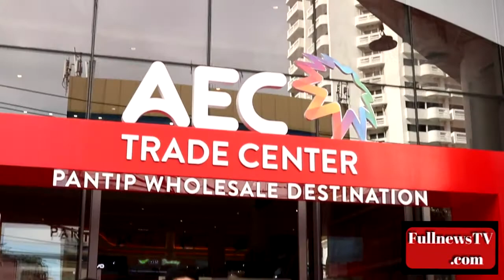แอสเสท เวิรด์ คอร์ปอเรชั่น ร่วมกับพันธมิตรในประเทศทั้งภาครัฐและเอกชน และพันธมิตรยักษ์ใหญ่ “อี้อู”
เปิด AEC TRADE CENTER - PANTIP WHOLESALE DESTINATION
สร้างจุดเริ่มต้นศูนย์ค้าส่งครบวงจรแห่งแรกในไทย ช่วยกระตุ้นเศรษฐกิจ

• AWC ผนึกกำลังกับพันธมิตรในประเทศทั้งภาครัฐและเอกชน ได้แก่ กรมส่งเสริมการค้าระหว่างประเทศ กระทรวงพาณิชย์ สภาหอการค้าแห่งประเทศไทย และสภาอุตสาหกรรมแห่งประเทศไทย ร่วมด้วยสมาคมการค้า 11 แห่ง เพื่อสนับสนุนผู้ผลิตและผู้ประกอบการเพิ่มโอกาสในการขยายธุรกิจและช่องทางการขายสินค้า และเข้าถึงกลุ่มลูกค้าใหม่ทั้งในประเทศและต่างประเทศได้มากขึ้น
• ร่วมด้วยพันธมิตรยักษ์ใหญ่ “อี้อู” (Yiwu) ผู้พัฒนาและบริหารตลาดค้าส่งสินค้าเบ็ดเตล็ดที่ใหญ่ที่สุดในโลกจากเมืองอี้อู สาธารณรัฐประชาชนจีน จัดตั้ง “Yiwu Selection Thailand Showcase” ศูนย์แสดงสินค้าจากผู้ผลิตคุณภาพประเทศจีน และ IC Mall เพื่อส่งออกสินค้าคุณภาพจากไทยไปจัดจำหน่ายที่ประเทศจีน
• AEC TRADE CENTER - PANTIP WHOLESALE DESTINATION จุดเริ่มต้นศูนย์ค้าส่งสินค้าครบวงจร แห่งแรกของไทย ใจกลางกรุงเทพฯ ย่านประตูน้ำ ตอบโจทย์ทุกความต้องการของผู้ซื้อและผู้ขายในที่เดียว รวมความเป็น “ที่สุด” ไว้ด้วยกัน ‘สะดวกที่สุด’ ด้วยทำเลใจกลางเมือง ที่พันธุ์ทิพย์ประตูน้ำ ‘ครบที่สุด’ กว่า 400 ร้านค้าและสินค้ามากกว่า 50,000 รายการจาก 18 กลุ่มสินค้า รวมทั้งผู้ผลิตและผู้ประกอบการที่มีศักยภาพเข้ามาร่วมผนึกกำลัง และ ‘ราคาดีที่สุด’ ด้วยราคาต้นทาง

30 พฤศจิกายน 2563 – กรุงเทพฯ / แอสเสท เวิรด์ คอร์ปอเรชั่น หรือ AWC  ผู้พัฒนาอสังหาริมทรัพย์ชั้นนำของไทยที่มุ่งเน้นตอบสนองไลฟ์สไตล์แบบครบวงจร สร้างประวัติศาสตร์ใหม่แห่งวงการค้าส่ง “AEC TRADE CENTER - PANTIP WHOLESALE DESTINATION” ปักหมุด ‘จุดหมายด้านการค้าส่งใจกลางกรุง’ ตอบโจทย์ทุกความต้องการของผู้ซื้อและผู้ขายในที่เดียว โดยมีจุดเด่น สะดวกที่สุด ครบที่สุด ราคาดีที่สุด
 นางวัลลภา ไตรโสรัส ประธานเจ้าหน้าที่บริหารและกรรมการผู้จัดการใหญ่ บริษัท แอสเสท เวิรด์ คอร์ป จำกัด (มหาชน) กล่าวว่า “ด้วยความมุ่งมั่นของเราในการร่วมเสริมสร้างเศรษฐกิจไทยให้กลับมาแข็งแกร่งโดยเร็วอีกครั้ง สอดคล้องกับพันธกิจขององค์กรในการ “สร้างสรรค์อนาคตที่ดีกว่า” ด้วยการเปิด “AEC TRADE CENTER – PANTIP WHOLESALE DESTINATION” จุดเริ่มต้นศูนย์กลางการค้าส่งแบบวันสต๊อป ครบวงจร ใจกลางกรุงเทพฯ แห่งแรกของไทย บนทำเลทองใจกลางประตูน้ำ เชิญชวนผู้ประกอบการไทยร่วมผนึกกำลังกับพันธมิตรในประเทศทั้งภาครัฐและเอกชน และพันธมิตรยักษ์ใหญ่ “อี้อู” (Yiwu) กระตุ้นเศรษฐกิจ สร้างประเทศไทยให้เป็นศูนย์กลางการค้าของภูมิภาค”
AWC วางกลยุทธ์เสริมความแข็งแกร่ง ด้วยการจับมือกับพันธมิตรในประเทศทั้งภาครัฐและเอกชน ได้แก่ กรมส่งเสริมการค้าระหว่างประเทศ กระทรวงพาณิชย์ สภาหอการค้าแห่งประเทศไทย ร่วมด้วยสมาคมการค้า 11 แห่ง และสภาอุตสาหกรรมแห่งประเทศไทย และพันธมิตรยักษ์ใหญ่อย่าง “อี้อู” (Yiwu) หรือ Zhejiang China Commodities City Group Co., Ltd. (CCC Group) ผู้พัฒนาและบริหารตลาดค้าส่งสินค้าเบ็ดเตล็ดที่ใหญ่ที่สุดในโลกจากเมืองอี้อู สาธารณรัฐประชาชนจีน เพื่อเพิ่มโอกาสในการขยายธุรกิจและช่องทางการขายสินค้า และเข้าถึงกลุ่มลูกค้าใหม่ทั้งในประเทศและต่างประเทศได้มากขึ้น ซึ่งรวมถึง
- “Yiwu Selection Thailand Showcase” ศูนย์แสดงสินค้าจากผู้ผลิตประเทศจีน เพื่อให้ผู้ซื้อในประเทศไทยได้เลือกสรรสินค้าในราคาต้นทาง

นอกจากนี้ยังมีศูนย์ส่งเสริมผู้ประกอบการ (Solution Service Center: SSC) ซึ่งมีเจ้าหน้าที่ให้คำปรึกษาแนะนำด้านการส่งออกและนำเข้าสินค้า ที่จะช่วยเชื่อมโยงโอกาสทางธุรกิจทั้งในและต่างประเทศ รวมถึงมีห้องประชุมสัมมนา ห้องเปิดตัวสินค้า ที่รองรับกิจกรรมต่างๆ นอกจากนี้ทาง AWC จะทำหน้าที่เป็นสื่อกลาง ให้บริการคำปรึกษาด้านธุรกิจเพื่อเชื่อมโยง (Business Matching) ระหว่างกลุ่มผู้ซื้อ ผู้ผลิต ผู้ส่งออก และผู้นำเข้าสินค้า
  “ศูนย์ค้าส่งฯ แห่งนี้ เน้นตอบโจทย์ทุกความต้องการของผู้ซื้อและผู้ขายในที่เดียว โดยมีจุดเด่น 3 ด้าน คือ ‘สะดวกที่สุด’ ด้วยทำเลใจกลางเมือง ที่พันธุ์ทิพย์ประตูน้ำ  ‘ครบที่สุด’ ด้วยผู้ประกอบการกว่า 400 ร้านค้าและสินค้ามากกว่า 50,000 รายการจาก 18 กลุ่มสินค้า อาทิ กระเป๋า เครื่องหนัง, เสื้อผ้า เครื่องแต่งกาย, เฟอร์นิเจอร์, สินค้าไอทีและแกดเจ็ต, อุปกรณ์และภาชนะในครัวเรือน, ของขวัญและของชำร่วย, เครื่องประดับ, เครื่องเขียนและเครื่องใช้สำนักงาน, ของว่างและขนมขบเคี้ยว, อาหารและเครื่องดื่ม, สินค้าของเล่น และสินค้าเสริมพัฒนาการ (Toys and Games), อาหารและผลไม้แปรรูป, ของตกแต่งบ้าน, ผลิตภัณฑ์ดูแลสุขภาพและสปา, ผลิตภัณฑ์ของใช้ส่วนตัวและเครื่องสำอางค์, อาหารแช่แข็ง, นวัตกรรมการพิมพ์, บรรจุภัณฑ์ และ ‘ราคาดีที่สุด’ ด้วยราคาต้นทางจากผู้ประกอบการคุณภาพ อีกทั้งยังเปิดโอกาสให้ผู้ซื้อและผู้ขายพบปะ เจรจาธุรกิจได้ตลอด 365 วัน ช่วยขยายโอกาสทางธุรกิจแบบไม่สิ้นสุด” นางวัลลภา กล่าวเสริม
นายอนันต์ ลาภสุขสถิต หัวหน้าคณะกลุ่มโฮลเซลล์ บริษัท แอสเสท เวิรด์ คอร์ป จำกัด (มหาชน) กล่าวว่า “เนื่องในโอกาสฉลองการเปิด AEC TRADE CENTER – PANTIP WHOLESALE DESTINATION ที่พันธุ์ทิพย์ ประตูน้ำ ทาง AWC จัดแคมเปญสุดพิเศษด้วยโชคคูณสอง ส่งมอบความสุขและต้อนรับผู้ประกอบการและผู้ซื้อที่ใช้บริการ ด้วยโปรโมชั่นสุดพิเศษ 7 วันแรก ลุ้นรับ iPhone12 และที่พักโรงแรมสุดหรูภายใต้เครือ AWC ของรางวัลมูลค่ากว่า 10 ล้านบาท เพียงนำใบเสร็จหรือหลักฐานการซื้อมาลงทะเบียนที่จุดแลกรับของรางวัล เวลา 10.00 – 19.00 น. ตั้งแต่วันที่ 30 พฤศจิกายน ถึง 6 ธันวาคม 2563 นี้เท่านั้น โดยจับฉลากและประกาศผลรางวัลทันทีในแต่ละวัน เวลา 20.00 น. ทาง
• โชคชั้นที่ 1 ลุ้นรับ iPhone12 ทุกวัน วันละ 1 เครื่อง เมื่อมียอดซื้อสินค้าภายในศูนย์ทุก 5,000 บาท รับคูปองลุ้นโชค 1 สิทธิ์ ผู้ซื้อสามารถลงทะเบียนได้